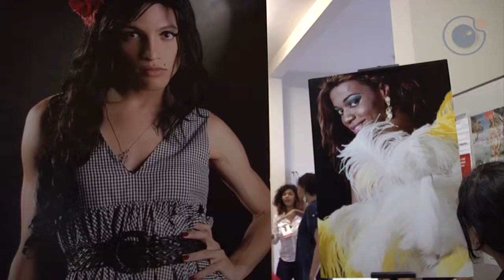Ateliê Divação lotou Auditório do Campus I